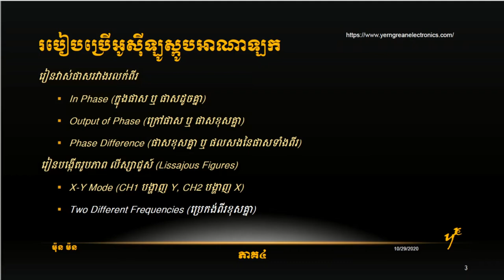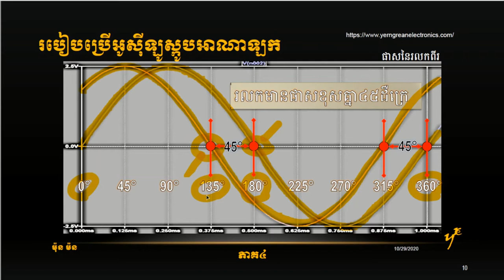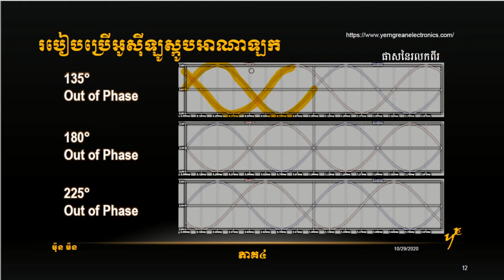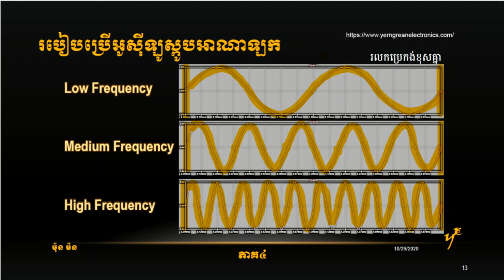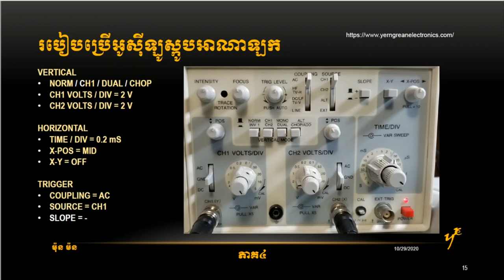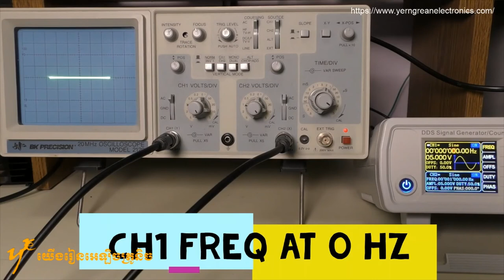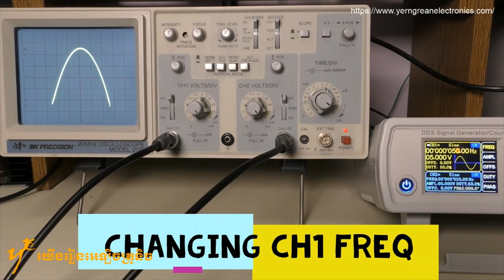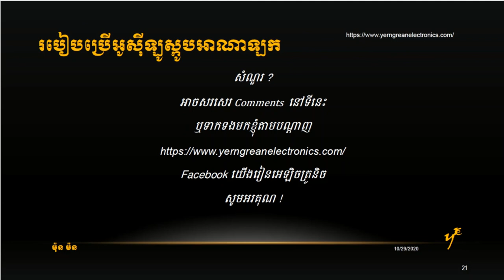របៀបប្រើអូស៊ីឡូស្កូបអាណាឡក (How To Use Analog Oscilloscope) Part 4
របៀបប្រើអូស៊ីឡូស្កូបអាណាឡក ភាគ៤

រៀនវាស់ផាសរវាងរលក់ពីរ
   1. In Phase (ក្នុងផាស ឬ ផាសដូចគ្នា)
   2. Out of Phase (ក្រៅផាស ឬ ផាសខុសគ្នា)
   3. Phase Difference (ផាសខុសគ្នា ឬ ផលសងនៃផាសទាំងពីរ)

រៀនបង្កើតរូបភាព លីស្សាជូស៍ (Lissajous Figures)
   1. X-Y Mode (CH1 បង្ហាញ Y, CH2 បង្ហាញ X)
   2. Two Different Frequencies (ប្រេកង់ពីរខុសគ្នា)